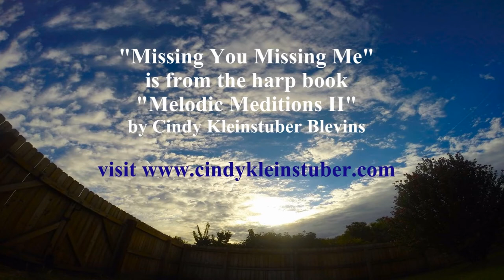GoPro Hero 3+, Harp Solo with Sunrise Time-lapse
This song ("Missing You Missing Me") is from my harp book "Melodic Meditations II."  I captured the sunrise time-lapse with my GoPro Hero 3+, Black Edition.  My music is also available on Sheet Music Plus, Sheet Music Direct and J.W. Pepper.